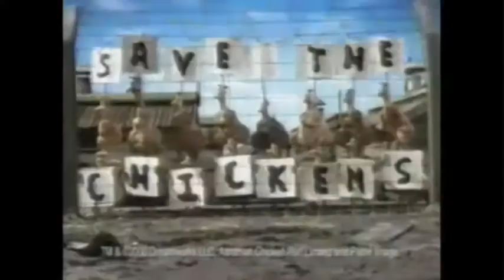Burger King Chicken Run Ad 2000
Meal A W
hopper